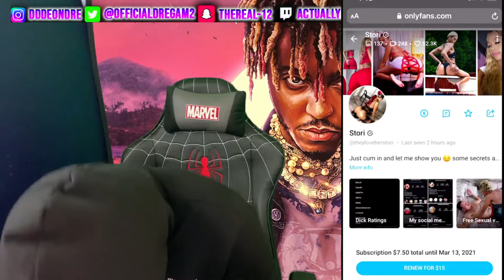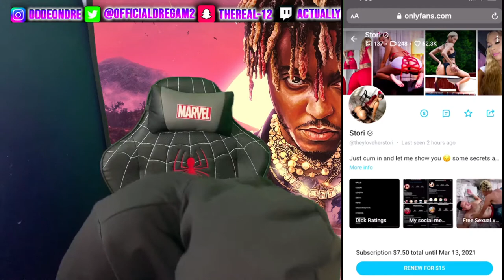I BOUGHT THEYLOVEHERSTORI'S ONLYFANS | AN OFFICIALDRE REACTION | 100rd REACTION MILESTONE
The stats clearly specify how YouTube is overflowing with content which looks like a big enough reason to stay away from YouTube. Despite what the stats and people have to say, if you have something that should be on YouTube, then you should start a YouTube channel -SIMPLE-

this style of video comes from people like agent00 reaction channels like flightreacts and fanumreacts,notyouraverageflight,extra krispy,E&M reacts also teaching videos like stream scheme and alpha gaming also funny gaming videos like...